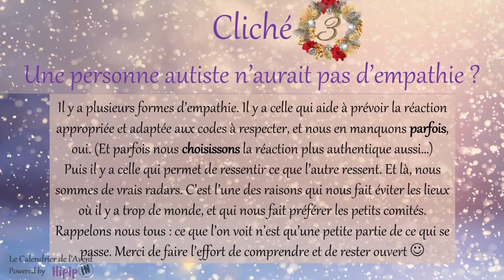Jour 3 : cliché sur l'autisme et l'empathie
On dit que les personnes autistes manquent d'empathie. Mais encore une fois, ces affirmations ne sont basées que sur comment on a l'habitude que l'empathie s'exprime. Et si on va plus loin, déjà on découvre qu'il y a différentes formes d'empathie. On découvre aussi que les personnes autistes en ont beaucoup, juste pas comme la majorité :)